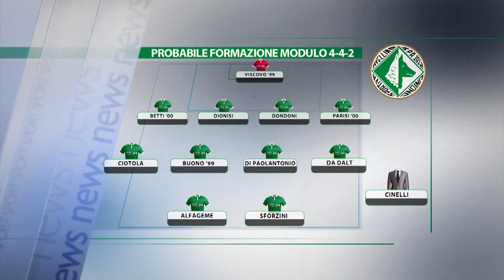Torna Sforzini e Bucaro studia per il cambio di modulo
Il rientro di Nando Sforzini, l'assenza di Tribuzzi e l'infermeria che va lentamente svotuandosi, potrebbero indurre Bucaro al cambio di modulo. Scopriamo, come l'Avellino sta preparando la gara contro il Monterosi e quali soluzioni tattiche alternative sta valutando il trainer dei biancoverdi.